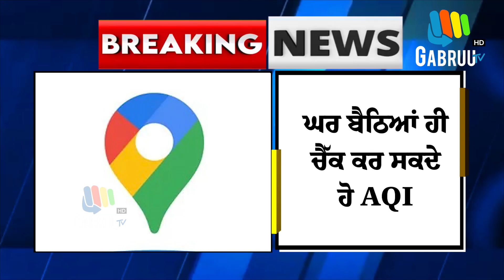ਹੁਣ ਘਰ ਬੈਠਿਆਂ ਹੀ ਚੈੱਕਕੀਤਾ ਜਾ ਸਕਦਾ AQI, Google Maps ਨੇ ਲਾਂਚ ਕੀਤਾ ! Gabruu | Google Features | News